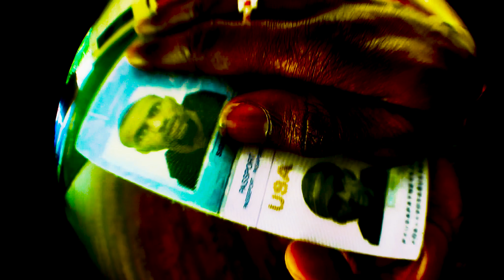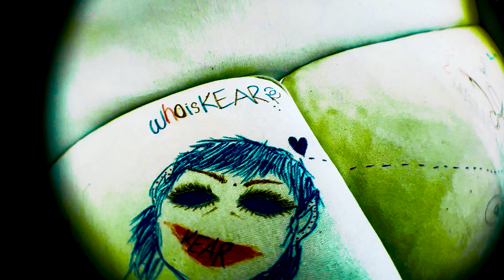Jah$tar & Kear - Zillion (prod. Simitobi)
shot by star society
edited by jah